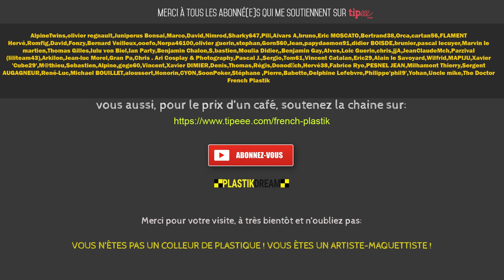🎨 Plastikdream Maquette: Le taux de dilution parfait pour l'aérographe !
🔻🔻🔻🔻🔻 CLIQUE SUR LE MOT "PLUS" JUSTE EN DESSOUS 🔻🔻🔻🔻🔻
▶️ Liens Plastikdream :